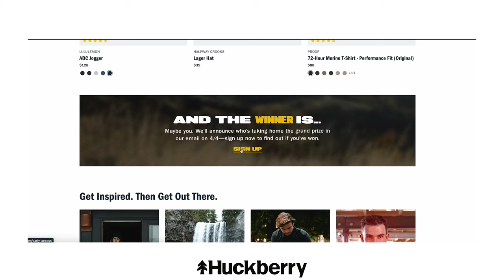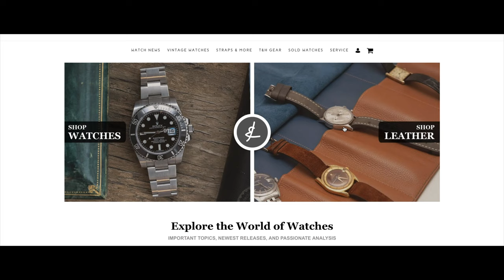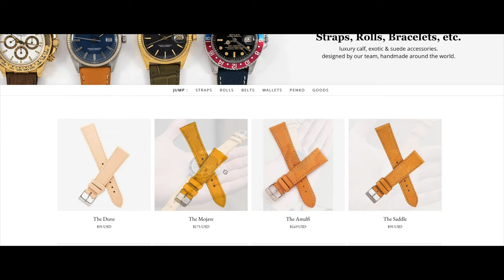These Watches CRUSH The Rolex Daytona, Period.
Win 2 first class tickets anywhere in the world from Huckberry!
 to learn more and submit your entry today!

Want me T&H content? Uncensored conversations? A place to ask questions and hangout?

We get it! The Rolex Daytona is a beautiful watch, no doubt. BUT, there are many other watches in the same price range as the Daytona that pack a TON more value. Today, Christian sits down and offers a handful of watches that you should consider before purchasing a Rolex Daytona. Enjoy!

NOTE: there are NO giveaways in the comments section of this video